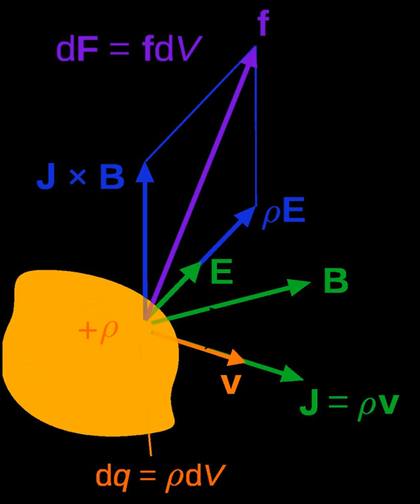Covariant formulation of classical electromagnetism | Wikipedia audio article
00:01:49 1 Covariant objects
00:02:00 1.1 Preliminary 4-vectors
00:06:17 1.2 Electromagnetic tensor
00:10:52 1.3 Four-current
00:11:35 1.4 Four-potential
00:13:07 1.5 Electromagnetic stress–energy tensor
00:20:55 2 Maxwell's equations in vacuum
00:24:45 2.1 Maxwell's equations in the Lorenz gauge
00:26:27 3 Lorentz force
00:26:37 3.1 Charged particle
00:29:08 3.2 Charge continuum
00:29:13 4 Conservation laws
00:30:55 4.1 Electric charge
00:31:05 4.2 Electromagnetic energy–momentum
00:32:05 5 Covariant objects in matter
00:34:13 5.1 Free and bound 4-currents
00:34:25 5.2 Magnetization-polarization tensor
00:39:09 5.3 Electric displacement tensor
00:41:42 6 Maxwell's equations in matter
00:44:30 6.1 Constitutive equations
00:46:43 6.1.1 Vacuum
00:46:54 6.1.2 Linear, nondispersive matter
00:51:08 7 Lagrangian for classical electrodynamics
00:55:25 7.1 Vacuum
00:55:37 7.2 Matter
01:04:34 8 See also
01:08:25 9 Notes and references
01:09:20 10 Further reading
01:09:31 Further reading

- Socrates

SUMMARY
The covariant formulation of classical electromagnetism refers to ways of writing the laws of classical electromagnetism (in particular, Maxwell's equations and the Lorentz force) in a form that is manifestly invariant under Lorentz transformations, in the formalism of special relativity using rectilinear inertial coordinate systems. These expressions both make it simple to prove that the laws of classical electromagnetism take the same form in any inertial coordinate system, and also provide a way to translate the fields and forces from one frame to another. However, this is not as general as Maxwell's equations in curved spacetime or non-rectilinear coordinate systems.
This article uses the classical treatment of tensors and Einstein summation convention throughout and the Minkowski metric has the form diag (+1, −1, −1, −1). Where the equations are specified as holding in a vacuum, one could instead regard them as the formulation of Maxwell's equations in terms of total charge and current.
For a more general overview of the relationships between classical electromagnetism and special relativity, including various conceptual implications of this picture, see Classical electromagnetism and special relativity.